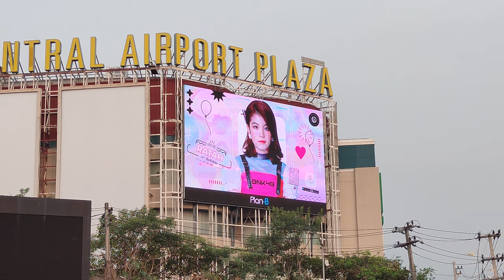วิดีโอป้ายบิลบอร์ดวันเกิด รตะ BNK48 ที่เชียงใหม่